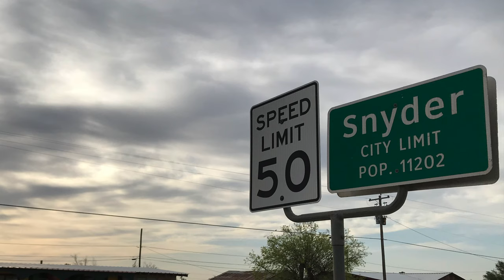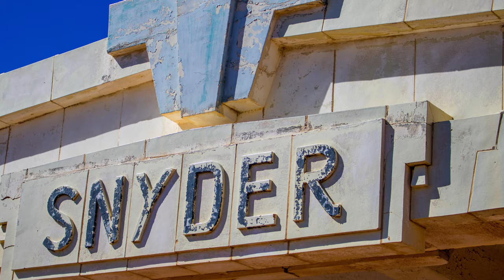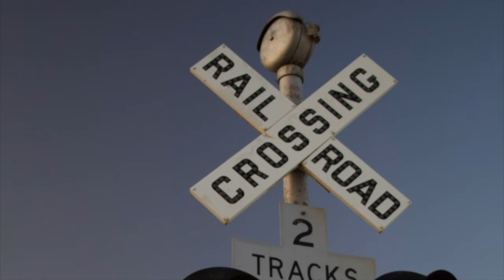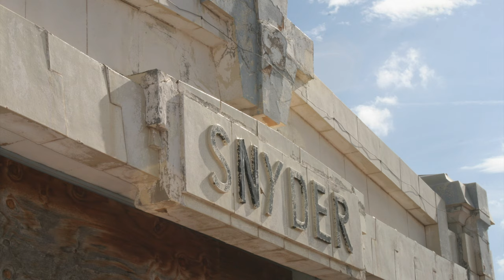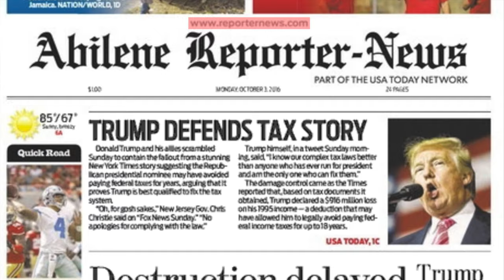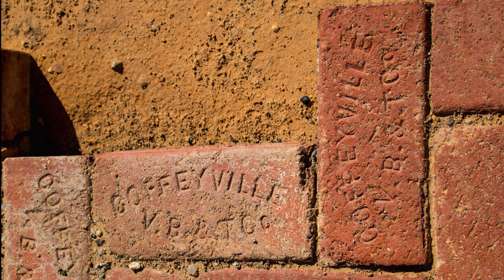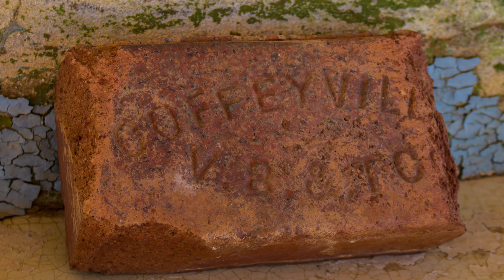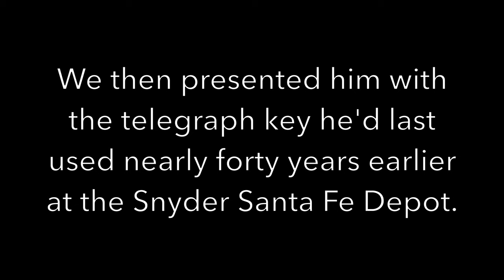Built To Last- A History Of The Snyder Santa Fe Depot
Winner of the award for Best Short Documentary at the 2020 Tribute Film Festival in Abilene, Texas.

Efforts of the Scurry County Historical Commission in West Texas to preserve the historic Santa Fe train depot are documented in this short film. The documentary includes interviews with those who worked in the depot as well as members of the Scurry County Historical Commission, railroad families, and architect Larry Harris.